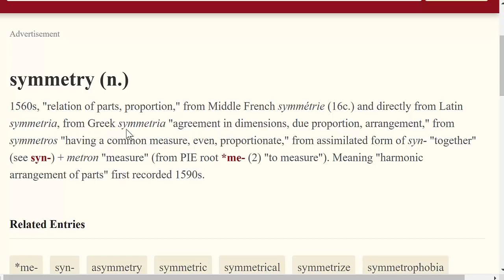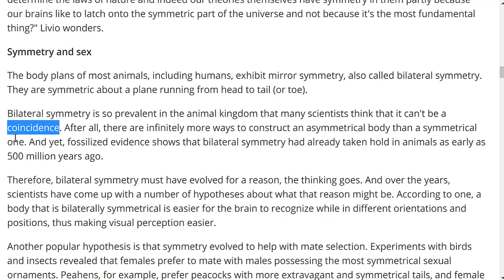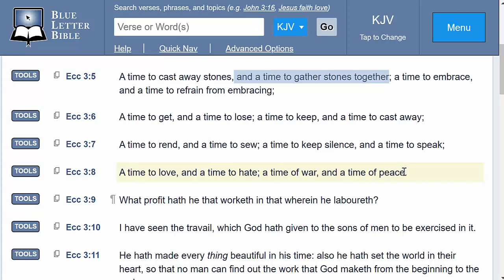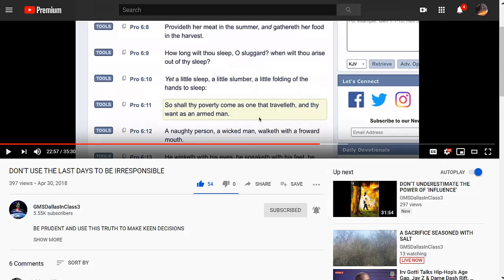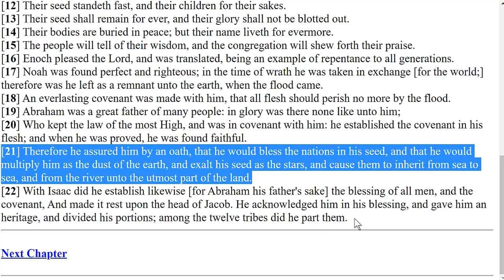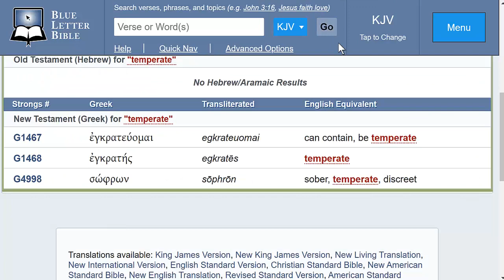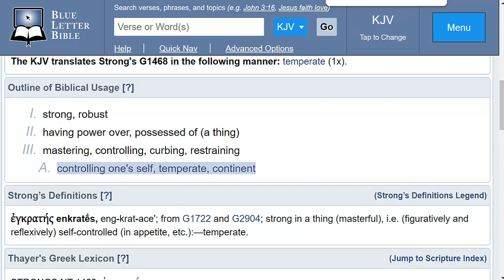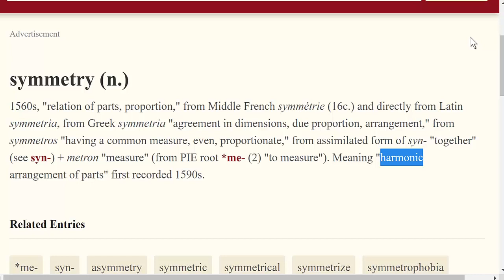HAVING SYMMETRY SPIRITUALLY